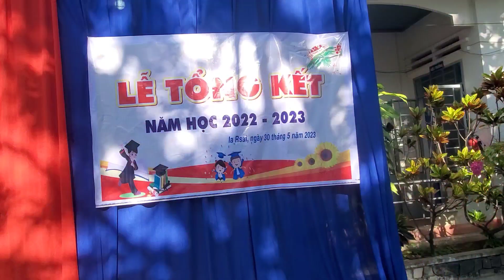Tổng kết năm học 2022 - 2023.